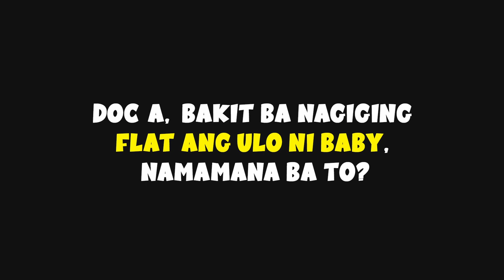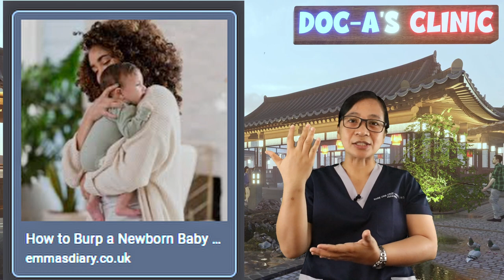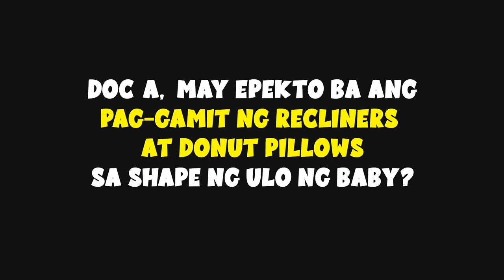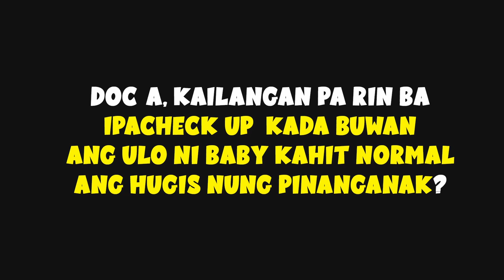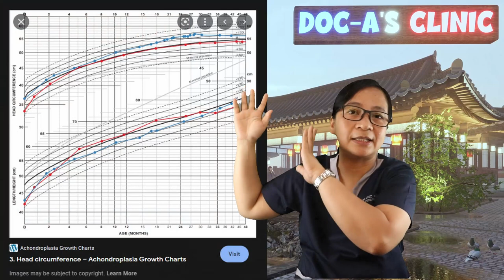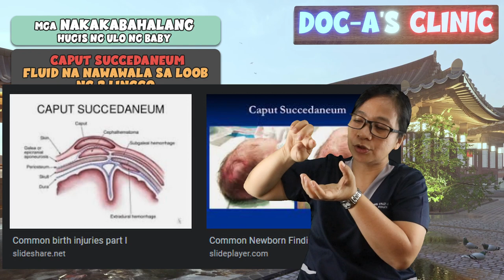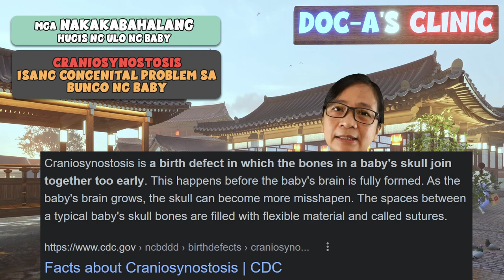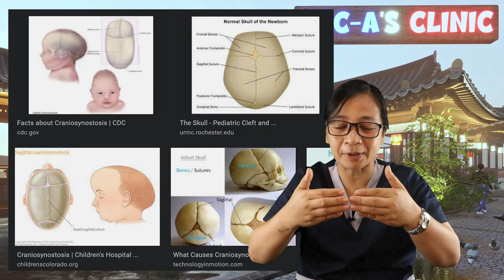Tamang pagaalaga sa ULO ng Sanggol, Baby o Newborn || Doc A Pediatrician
Hi parents, worried ka ba sa shape ng ulo ng iyong sanggol? Ito ba ay tabingi at hindi bilog, medyo flat sa isang bahagi? o kaya naman ang ulo ng baby mo ay pahaba at kakaiba ang korte?

Sa video  na ito ipapaliwanag ni Doc A:
1. kung ano ang totoong sanhi ng pagiging flat head o pagkatabingi ng ulo ng sanggol
2. ano ang mga pwedeng gawin at ang tamang pag aalaga para mapanatiling maganda ang hugis ng ulo ni baby.
3. gaano kadalas dapat ikut-ikutin ang ulo ng baby para maiwasan ang Flat head at kung hangang ilang buwan.
4. Kung bakit dapat i-monitor ang laki ng ulo ng baby kada buwa
5. Paano agapan kung  medyo deformed na ang ulo ng baby
6. Bakit kailangan ipacheck ang ulo ng baby kahit ito ay nasa tamang hugis
7. Mga nakakabahalang hugis ng ulo ng baby na dapat nang ipacheck up sa doctor
              - CAPUT SUCCEDANEUM
              - CEPHALHEMATOMA
              - CRANIOSYNOSTOSIS

Timestamp:
0:00 Intro
1:07 Sanhi ng pagiging FLAT HEAD sa baby
2:42 Tamang Pagaalaga sa Ulo ni Baby
5:26 Recliners at Donut pillows
6:12 Gaano katagal dapat alagaan at ingatan ang ulo ng baby
6:44 Paano agapan kung medyo deformed na ang ulo ni baby
7:28 May epekto ba sa brain development kung flat ang isang bahagi ng ulo ni baby
7:56 Bakit kailangan ipacheck ang ulo ng baby sa pedia kahit ito ay nasa tamang hugis
11:26 Ano ang mga hugis ng ulo ng baby na nakakabahala at dapat nang ipacheck up sa doctor

Shoot your questions in the comment box and we will gladly answer them.